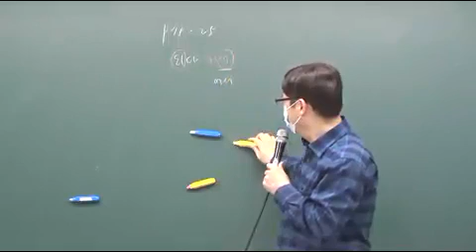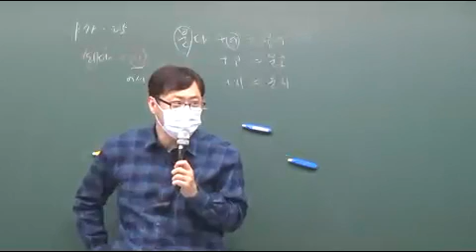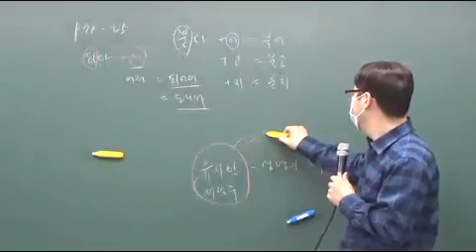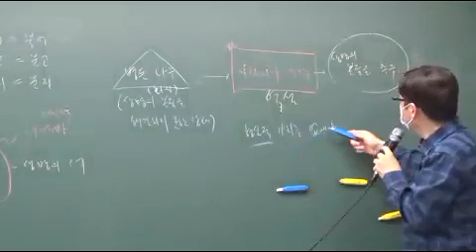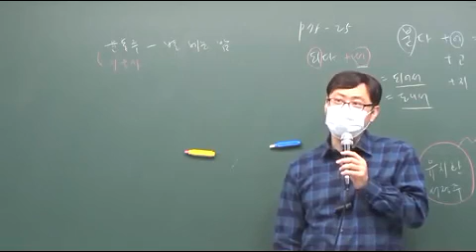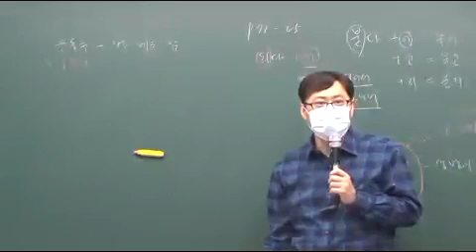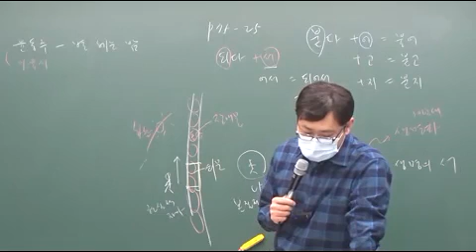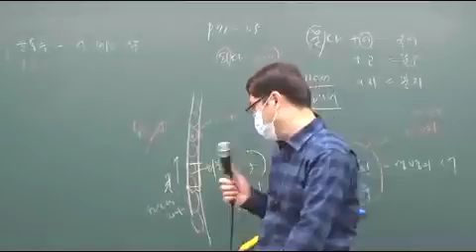국어 단원별 21회차 p75 문제25번